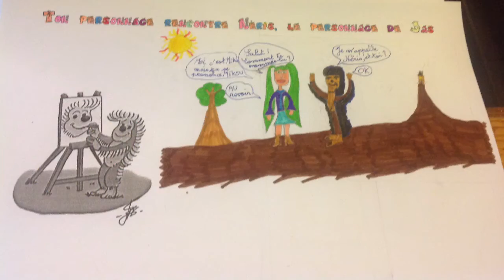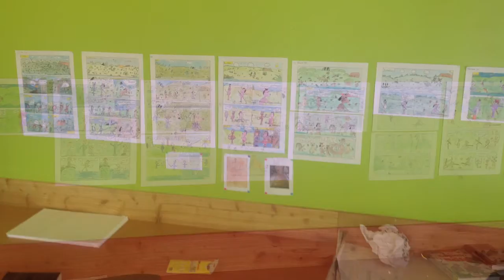Classe découverte BD avec Jas avril 2016 Coussac Bonneval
École primaire de Mongeron